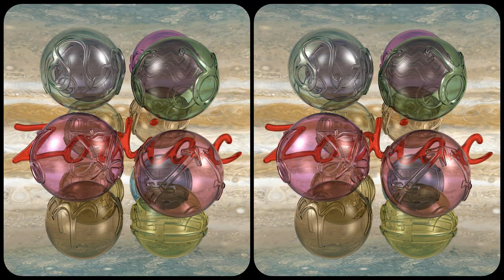Stereoscopic 3D SBS (Side by Side) demo HD/30fps OctreeSolid ray tracing.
Stereoscopic 3D SBS (Side by Side)  rendered version of glass 3D objects,
HD/30fps version suitable for most computer monitors and smartphones with simple goggles like with simple goggles like Google cardboard..

background image: Jupiter surface, credit: NASA Björn Jónsson.
modelling and Rendering software: Experimental C++ OctreeSolid Raytracer.
Software and design : Sjaak Schaper, The Netherlands.

Boolean operations, Soft blending, Isosurface, Octree, morphing,
Non-polygon raytracing, Google cardboard..